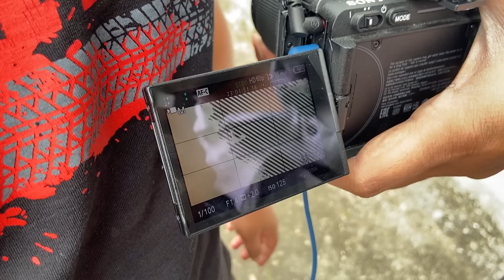My Most Expensive Purchase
escribe karo
tevar vlogs